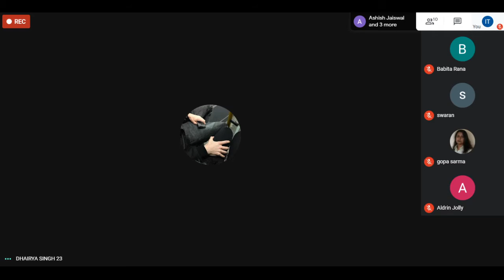National Webinar on Youthful Glow and You